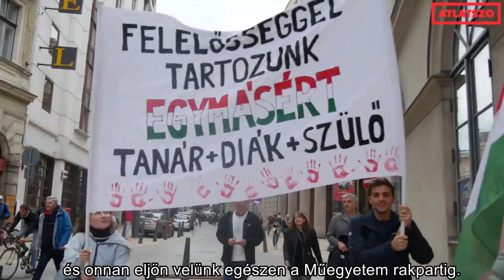A szakszervezetek felsorakoztak az ADOM Diákmozgalom mögött – Diáktüntetés 2022. október 23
Október 23-án, vasárnap délután a Pedagógusok Demokratikus Szakszervezete (PDSZ) és az ADOM Diákmozgalom közösen szervezett egy megmozdulást a Kálvin térre, Szolidaritási tüntetés a tanárainkért címmel. A téren több tízezer ember gyülekezett, majd együtt átvonultak a Szabadság hídon a Műegyetem rakpartra, ahol beszédek és koncertek is voltak. A felszólalók elmondták, hogy a magyar közoktatás régóta zuhanórepülésben van, éppen ezért szükség van összefogásra a változás érdekében. Fontos momentum volt az is, hogy a színpadra lépő szakszervezetek bejelentették: szolidárisak a tanárokkal, és akciószövetséget kötnek, hiszen a problémáik azonosak. Videóriport!